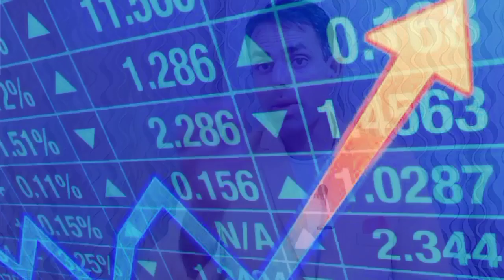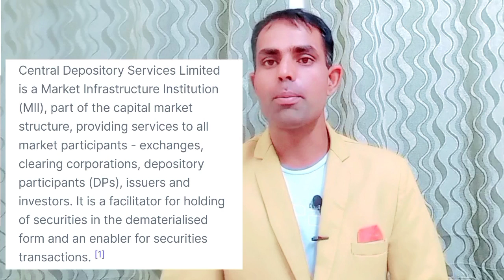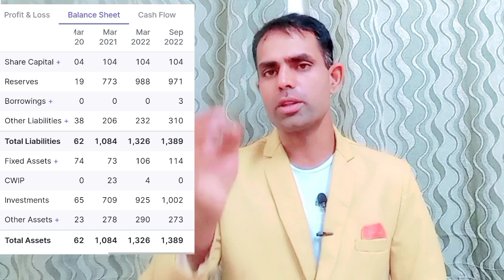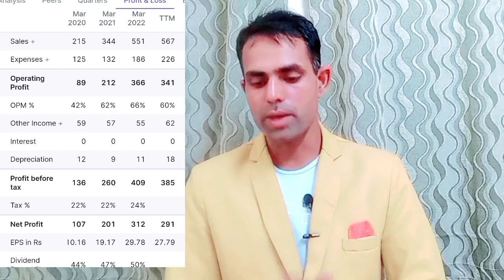Central Depository Services share Analysis.CdSL Share lastest News.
central depository services (india) ltd

central depository services (india) limited share Analysis

central depository services share

central depository services share price

central depository services

central depository services (india) ltd loss

central depository services (india) ltd profit

central depository services ltd. (cdsl)

central depository services (india) limited

CAMS share price

CDSL share price target Motilal Oswal

NSDL share price live

NSDL share price Chart